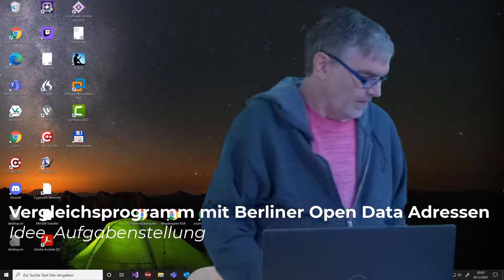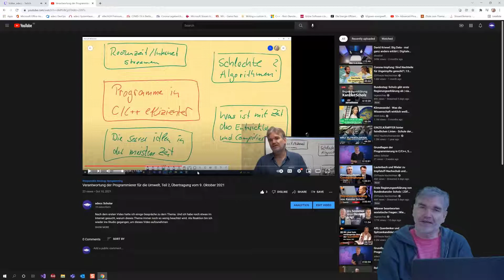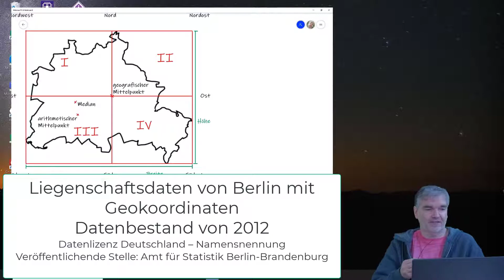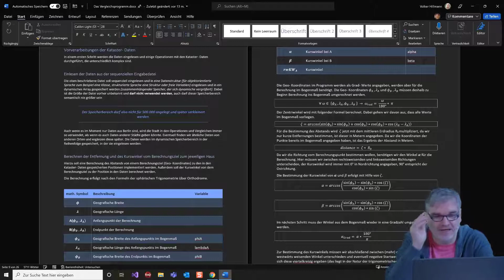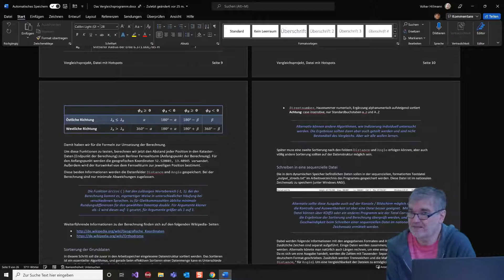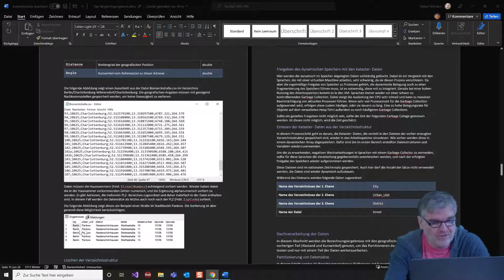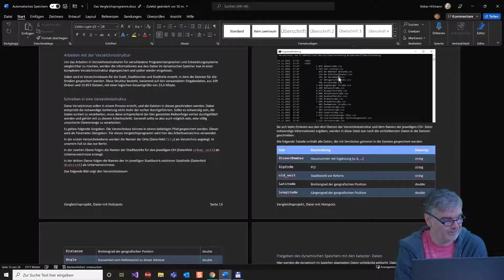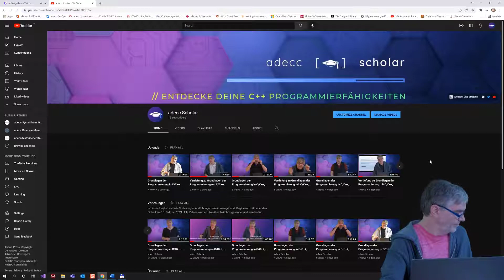Entwicklung eines Programms zum Vergleich von Programmiersprachen und Paradigmen